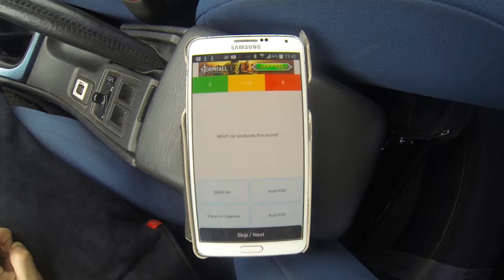Dodge Challenger SRT8 392 vs Mercedes-AMG GT S drag race (DriveClub)